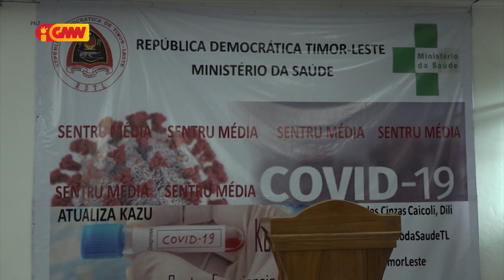MS deteta tan kazu ativu COVID 19 sidadaun Indonezia na'in ida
MS deteta tan kazu ativu COVID 19 na'in ida nu'udar sidadaun Indonezia